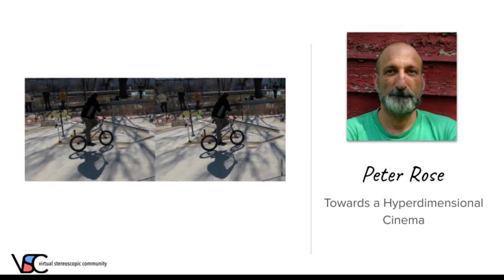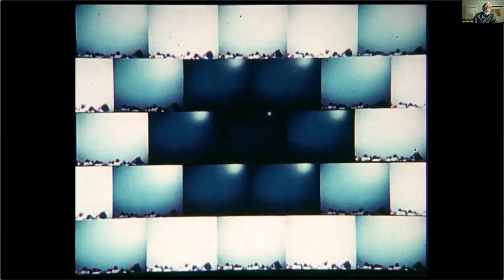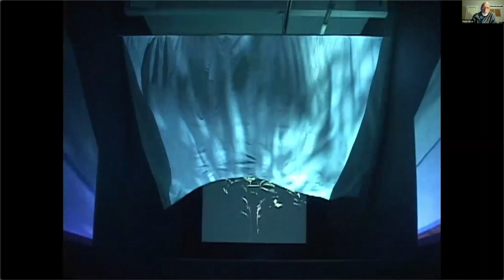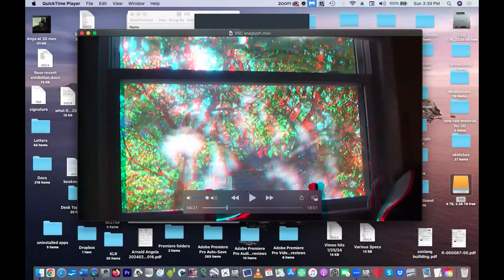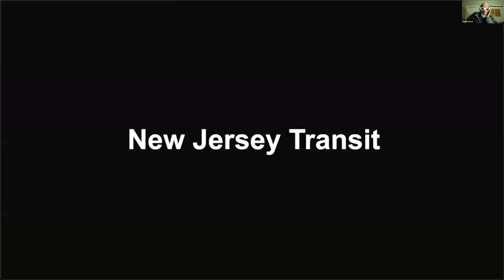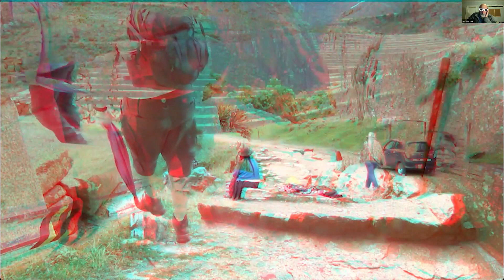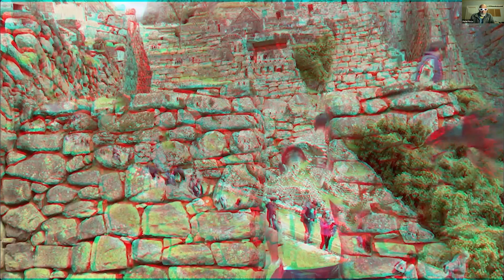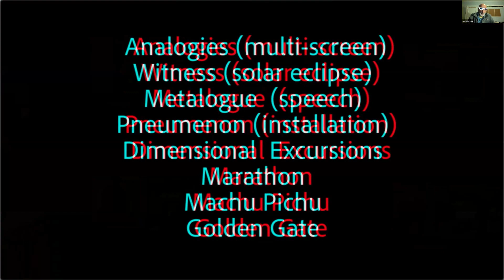Peter Rose: Towards a Hyperdimensional Cinema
This is a survey of some of the recent work Peter has done in stereoscopic video. Some of these were shot using a two-camera rig he will demonstrate; others were made with the Fuji W-3; and still others were crafted using a single iPhone. Footage includes video shot at Machu Pichu, film shot during a total solar eclipse, and excerpts from a transcontinental journey. He will also show brief excerpts from the 2D films and videos that have led up to this work.